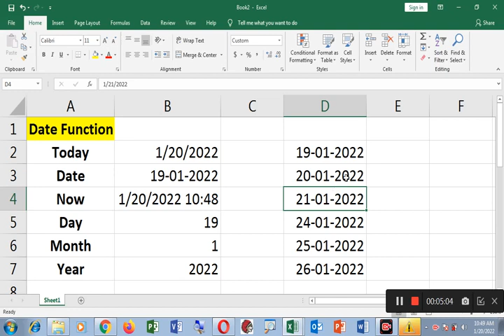AutoFill Dates in Excel - Days, Month, Year & Weekdays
I will show you how to fill dates easily in excel.